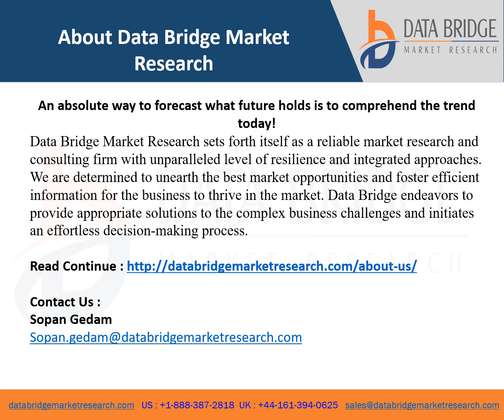Biofortification market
Biofortification market is expected to grow at a compound annual rate of 36.8% in the forecast period 2021 to 2028. The rapidly increasing demand for high nutritional content foods is the factor for the biofortification market in the forecast period of 2021 to 2028.